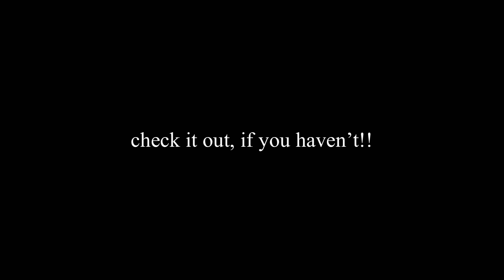Feels Like - Gracie Abrams (Cover)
Hey friends,

In this video, I cover Gracie Abrams “Feels Like”. I had so much fun preparing and filming this one, and I hope you guys enjoy it as much as I did. Leave your song requests down below!!

-Nicole

368 supporters.